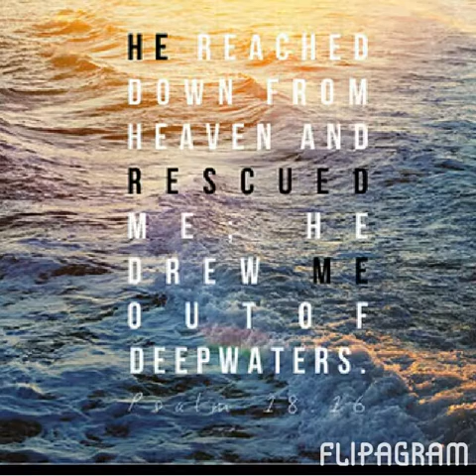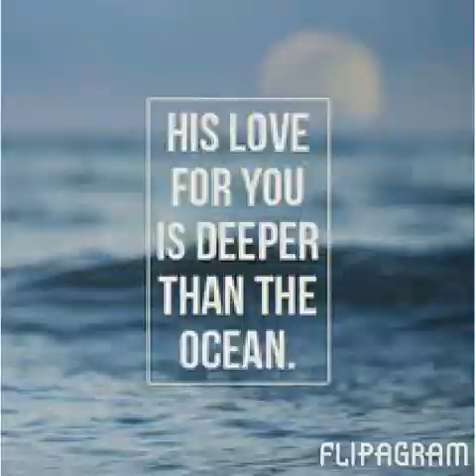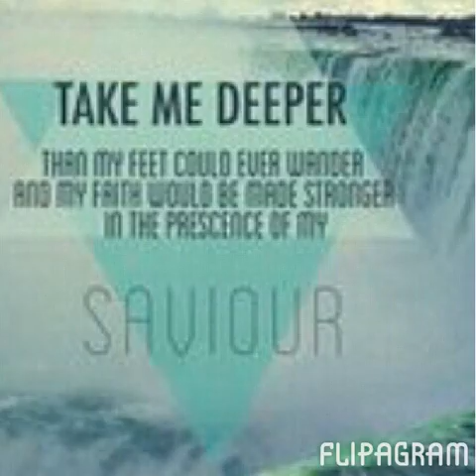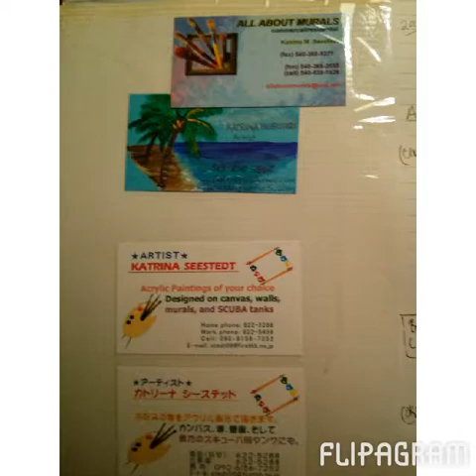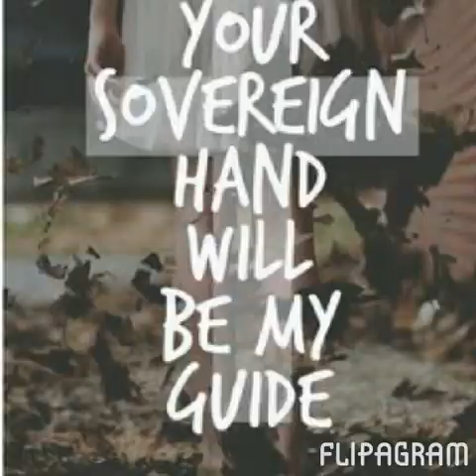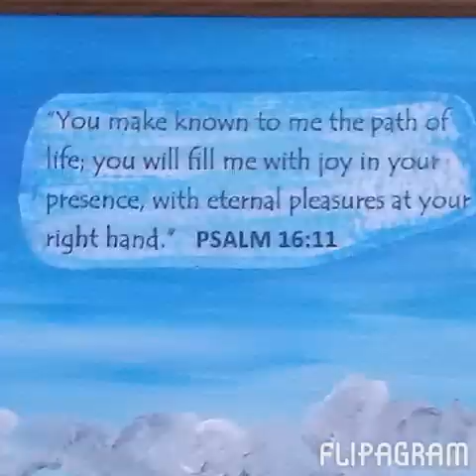allaboutmurals artwork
Love of Jesus. ..ocean...